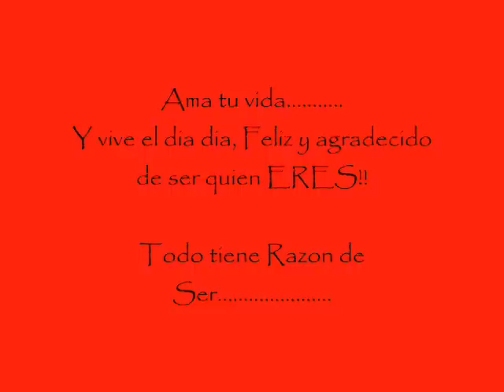Asi es la Vida Luis enrrique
Todo tiene razón de ser! la vida es simplemente Hermosa, con sus altas y bajas pero bella!!